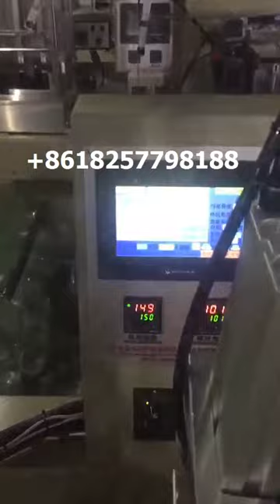Canton Fair 8mm paper straw automatic packaging machine 100pcs